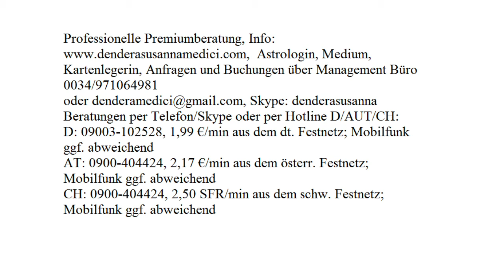Tägliche Finanzenergie: 06.08.2017 (Sonntag)